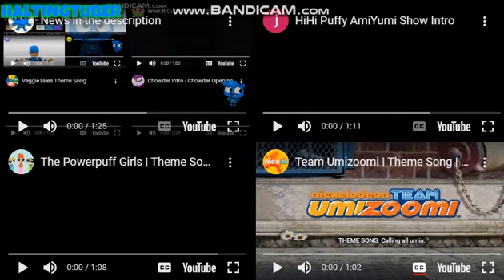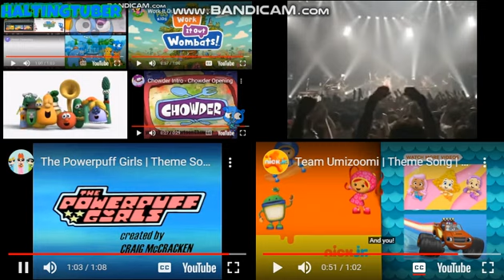20 cartoon intros at once (My version)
Intros in the next one: OATC, 50/50 Heroes, and Chowder's House